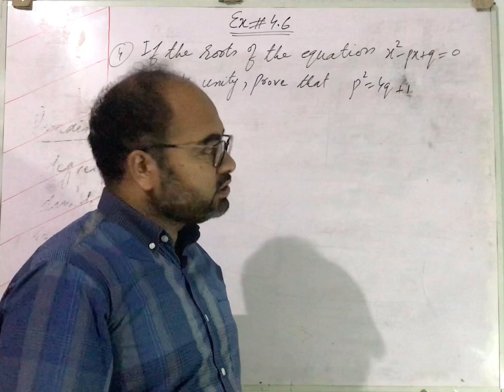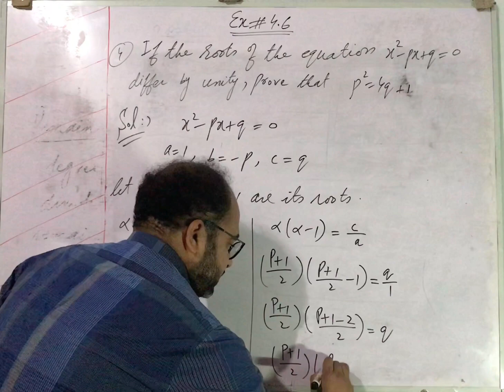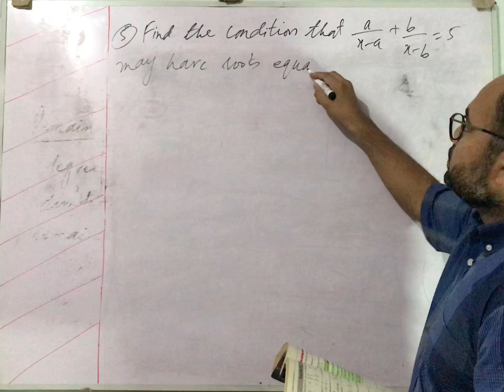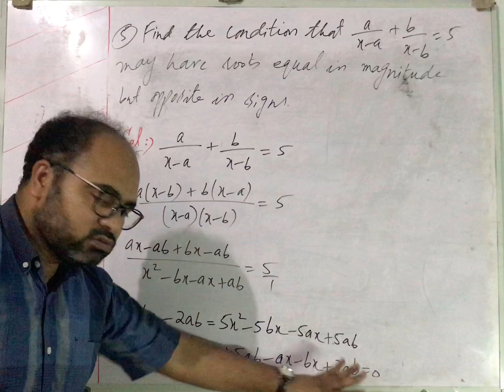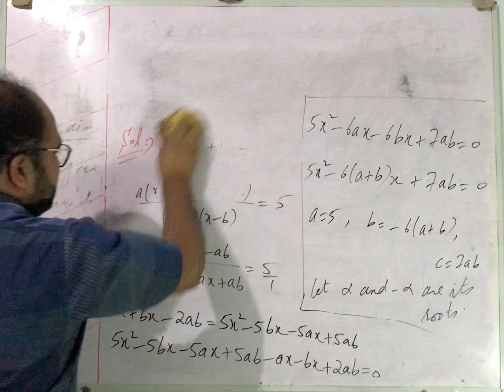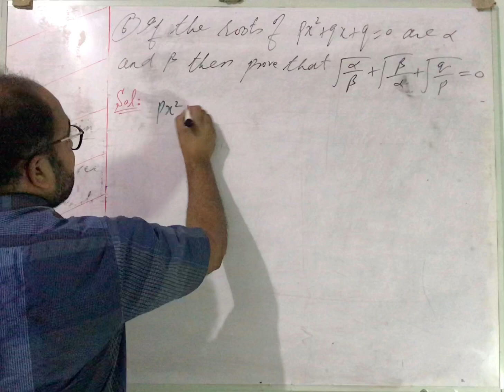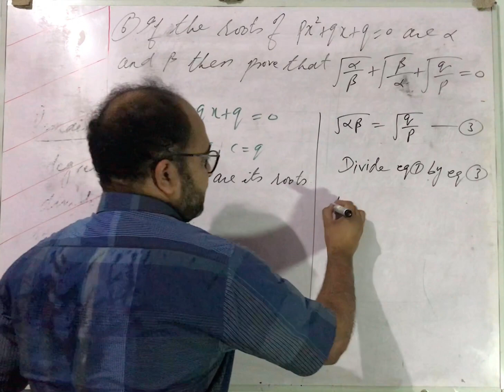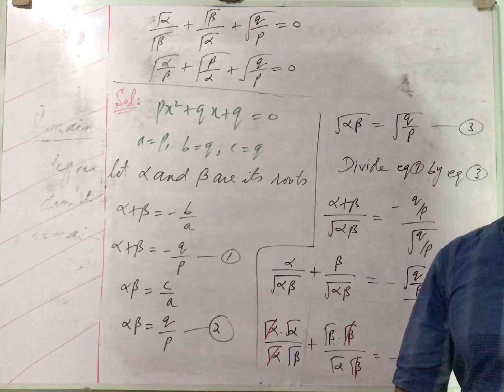15: Ch#4 / Ex# 4.6 / Q# 4-6 / Fsc Part:1 Math / Solution / PTB+Federal Board